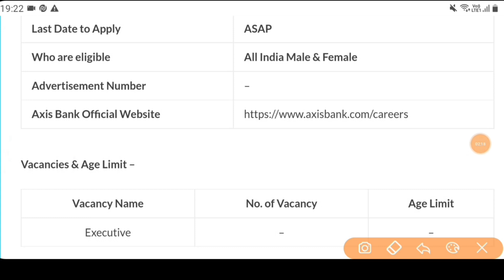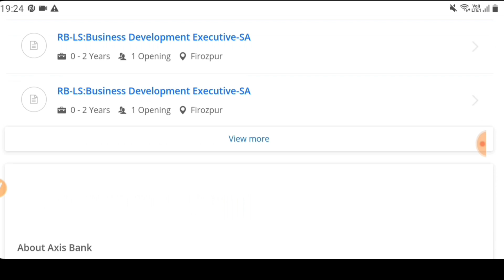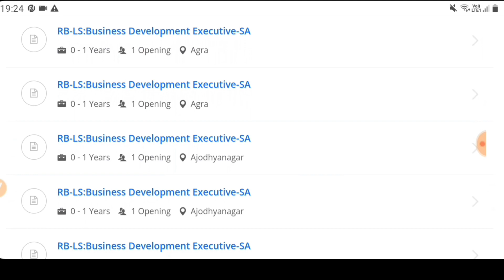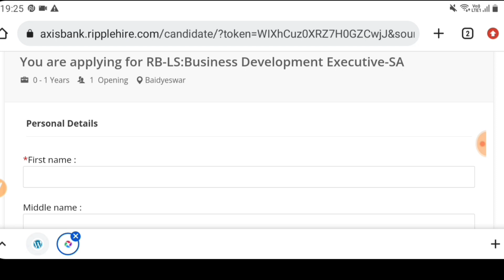Axis Bank Bharti 2022 || Axis Bank Recruitment 2022 || No Fees ||Axis Bank Jobs July 2022